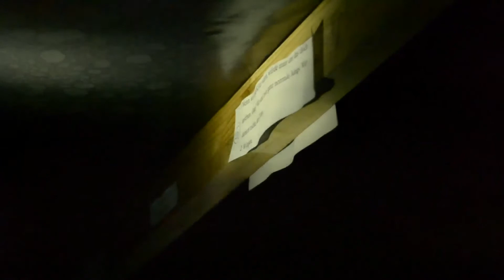M.F.T. MILLENNIUM FRONT THEATER - Szenen aus der Vorstellung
Das M.F.T ist auf dem Jahrtausendfeld in Leipzig-Plagwitz zu Gast. Hier die ersten Szenen aus der Vorstellung vom 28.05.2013.

Völkerschlachten - ein Projekt von Schaubühne Lindenfels und fringe ensemble.

Ein Film von Gábor Hollós.